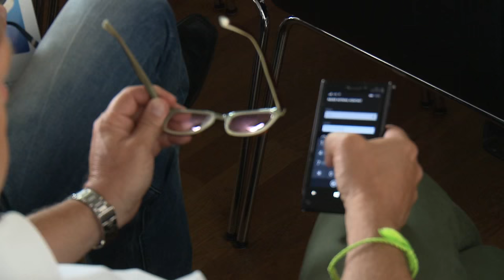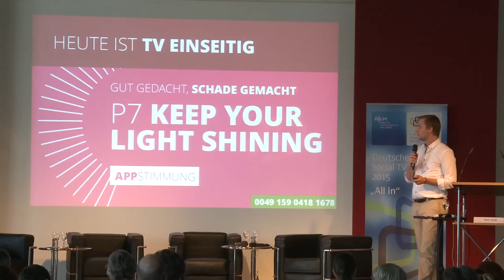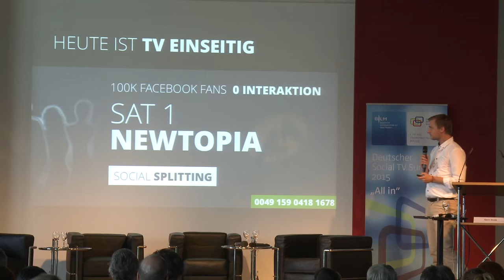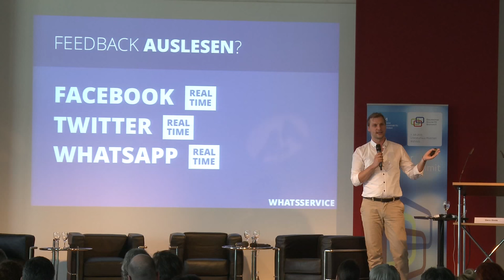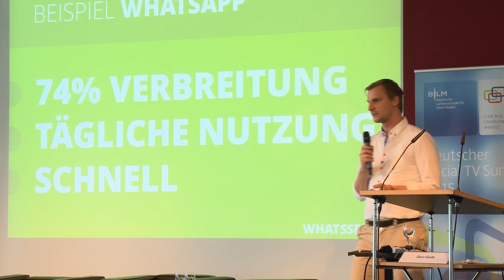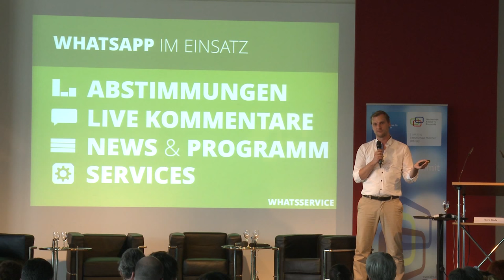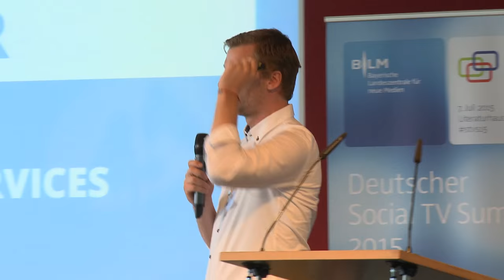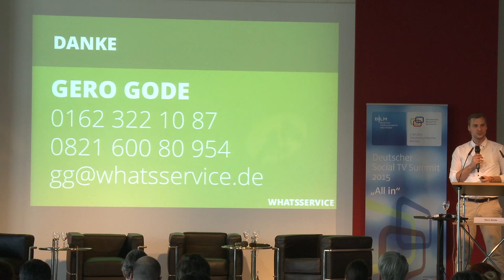Social TV Summit 2015: WhatsApp und Co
Gero Gode, WhatsService, spricht auf dem vierten Social TV Summit über Messenger als Verbreitungs- und Diskussionsplattform für TV-Inhalte.